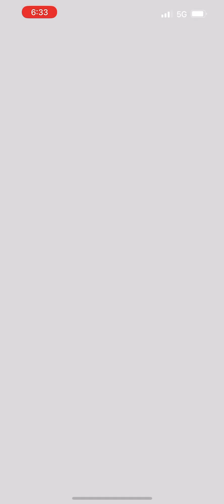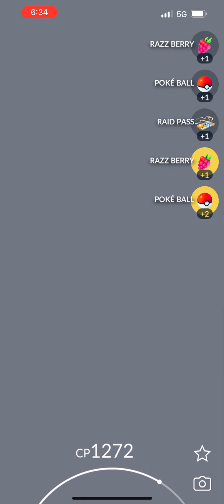Pokémon Go - Level 3 Raid - Galarian Weezing